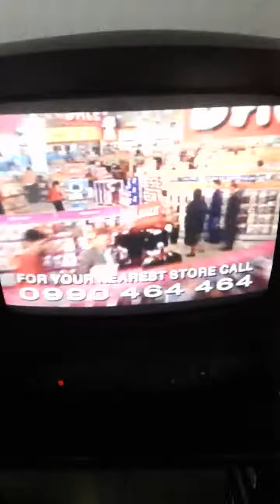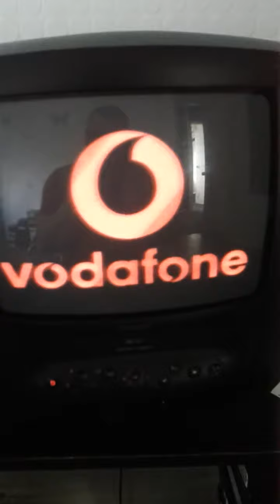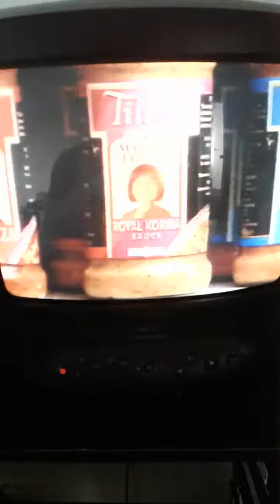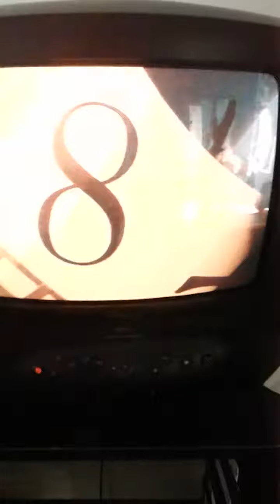itv night time with pete haslam into baywatch late 27/12/97